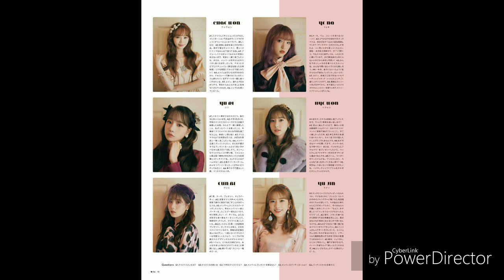日本雜誌BIS近期釋出的IZ*ONE部份片段